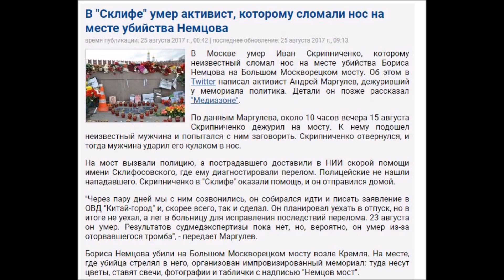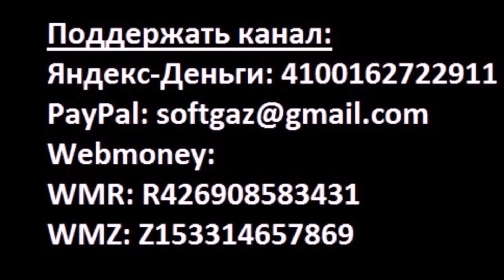Иван Скрипниченко: новая жертва «хунвейбинизации» России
В Москве скончался Иван Скрипниченко, которому неизвестный сломал нос возле мемориала Бориса Немцова на Большом Москворецком мосту…
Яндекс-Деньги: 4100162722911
Webmoney:
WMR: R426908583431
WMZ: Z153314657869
Bitcoin: 13Np8JrEgQMSuo4dx7gDjGotdx2ie1cZhe
Ether: 0x730119e25E1670996c02BBd5507EfcC26ce38cB5